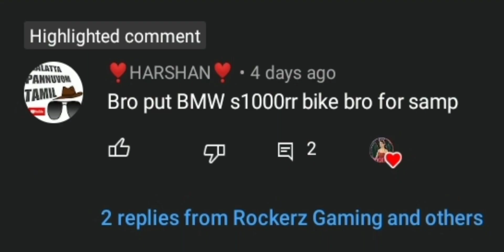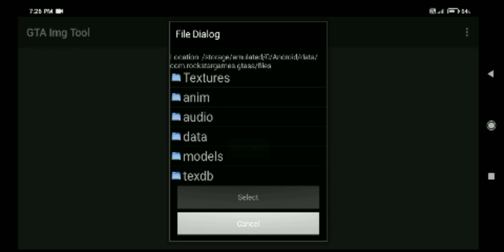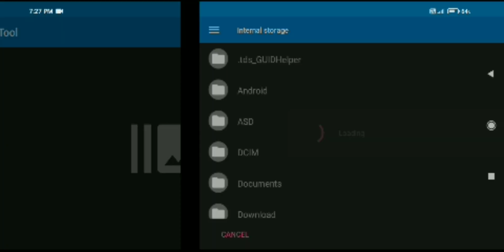Gta sa 🤩 Bf 400 bike mod 🏍 BMW bike 1000rr bike tamil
mod link

txd tool